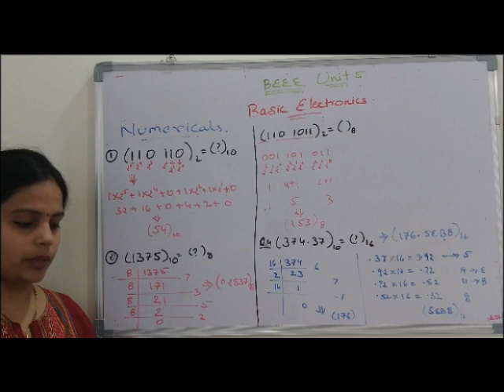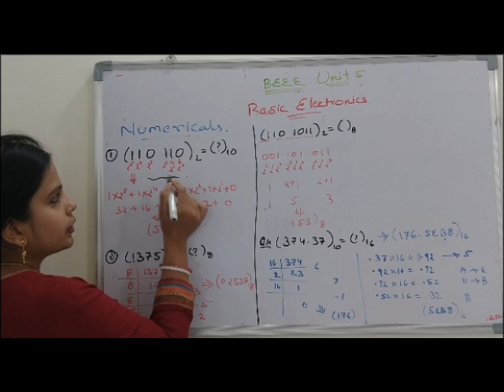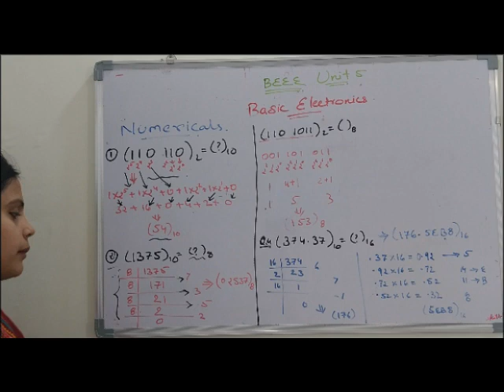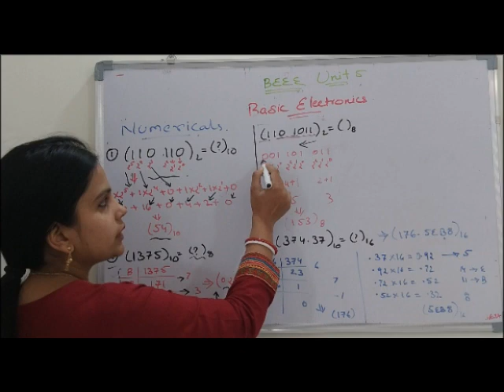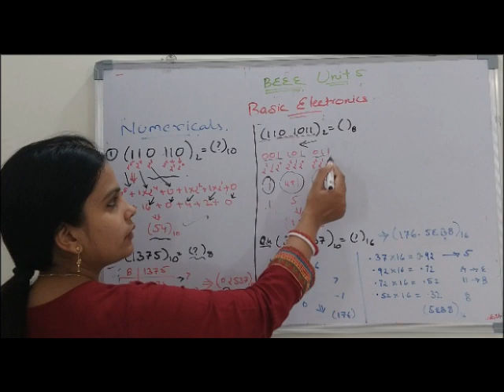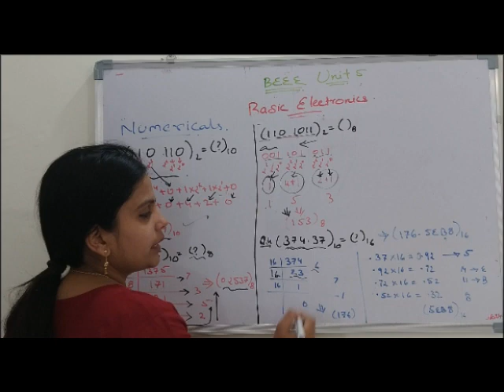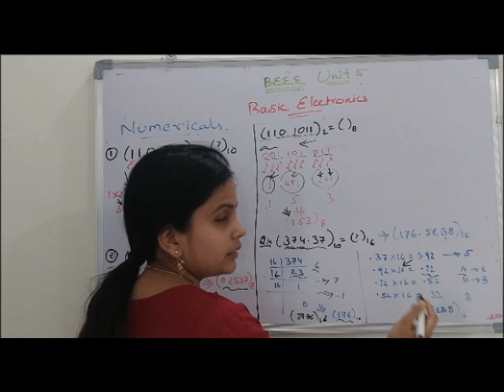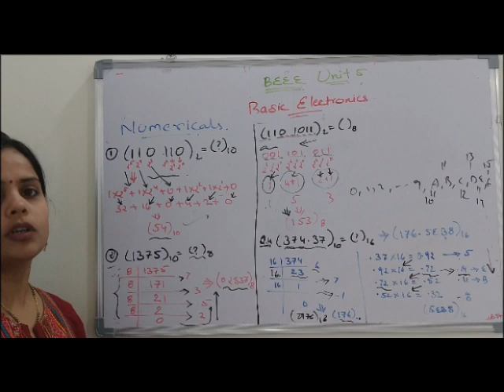BEEE: ( Unit 5, Lect.5) TOPIC : NUMERICALS ON nO. SYSTEM